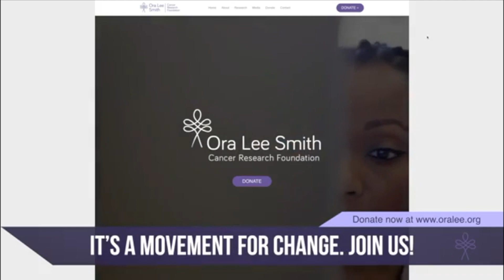Dr. Hadiyah-Nicole Green and the Ora Lee Smith Cancer Research Foundation - Highlight Reel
Please share. Despite all of modern and alternative medicine’s best approaches, nearly 9 million cancer-related deaths occur every year due to cost, access, and efficacy of current treatment options. Inspired by the loss of loved ones, Dr. Hadiyah-Nicole Green developed a new arsenal in this war on cancer. This cancer-killing machine, Laser-Activated Nano-Therapy (LANT), successfully eliminates tumors in laboratory mice, after a single 10-minute treatment, in just 15 days without any observable side effects and is ready for human clinical trials.

Dr. Green founded the Ora Lee Smith Cancer Research Foundation (OraLee.org) to represent and address the needs of the millions of desperate cancer patients who have been sent home to die with no options and no hope. The purpose of our tech-based nonprofit is to translate LANT into humans so that one day, cancer patients will have access to more effective, targeted, and affordable treatments from a cancer nonprofit that focuses on providing more than hope.

Join our efforts to move LANT out of the laboratory and into humans today! We have the capacity to save lives. With our revolutionary technology, we can. With your support, we will.

Shop on Amazon. Make the Ora Lee Smith Cancer Research Foundation your cancer charity of choice. Follow @DrHadiyahGreen and @OraLeeOrg on Facebook, Instagram and Twitter.